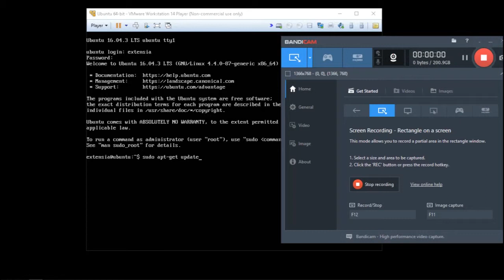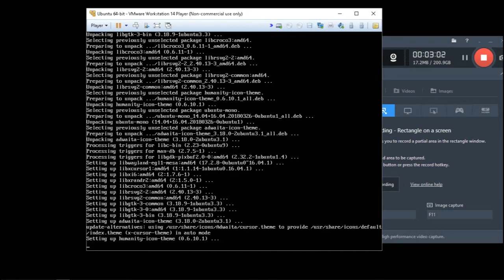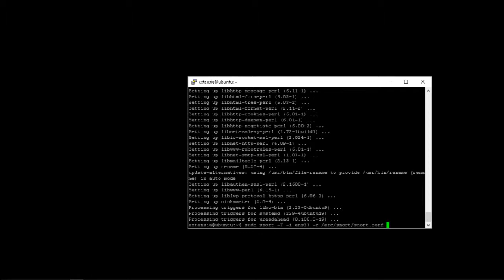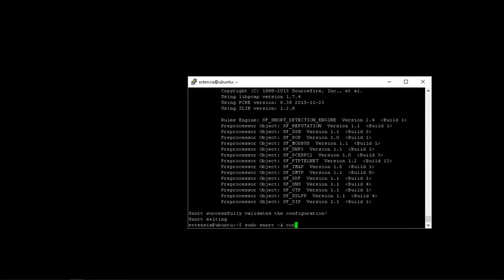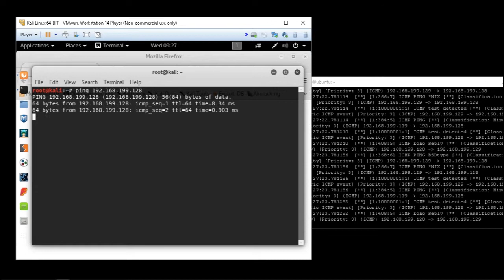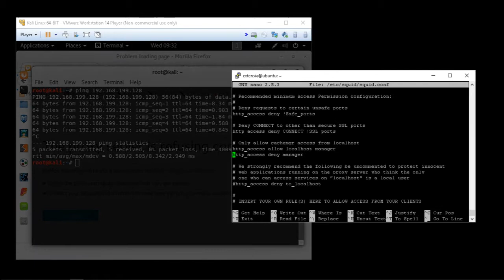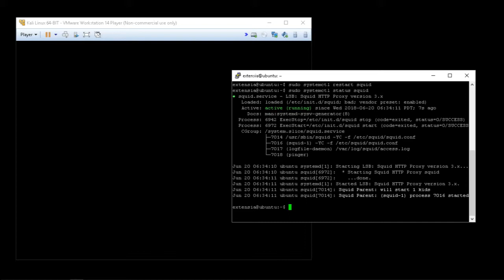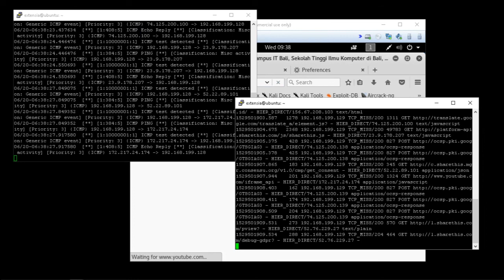Setting Snort dan Squid